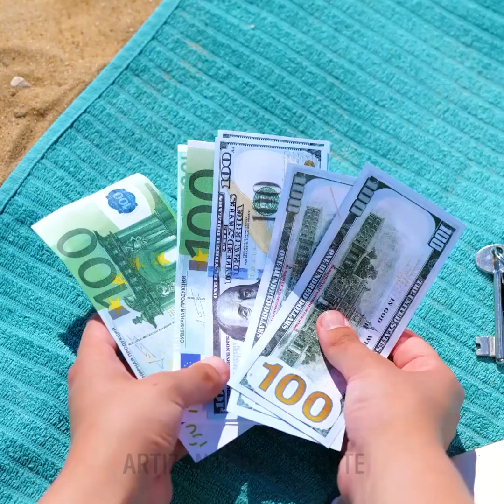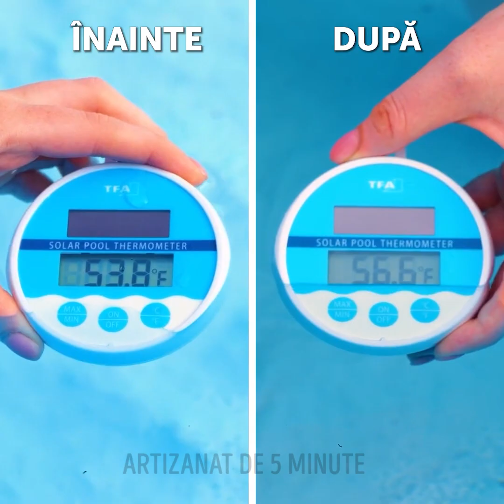TOP 100 CELE MAI INTERESANTE TRUCURI ȘI GADGETURI ESTIVAE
Salutare! Nimic nu se compară cu vara, nu-i așa? E anotimpul perfect pentru a petrece cât mai mult timp posibil la plajă, la pădure sau chiar în propria curte. Pentru o vacanță perfectă, ți-am pregătit această compilație uriașă, plină de trucuri de viață importante și idei artizanale interesante.
Sigur nici ție nu-ți place să ai tălpile pline de nisip, când te întorci de la plajă. Pentru a evita această problemă, umple niște cizme de cauciuc cu apă și încalță-le până la mașină, unde te poți schimba. Voilà! Vei avea tălpile curate.
Rămâi alături de noi, pentru a vedea și următoarea idee din clip: cea mai bună acadea estivală, din pepene roșu. Sună delicios!

MARCAJE TEMPORALE:
00:15 – Piscină DIY pentru copii
02:07 – Înghețată delicioasă, cu sirop de porumb
03:50 – Truc genial, pentru animalul tău de companie
04:05 – Idee inteligentă pentru utilizarea cremei de protecție solară